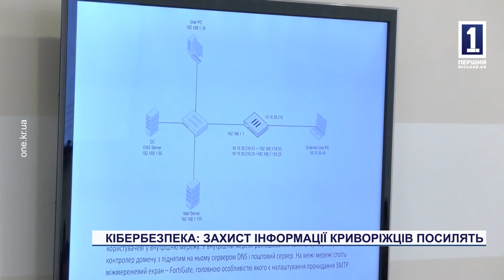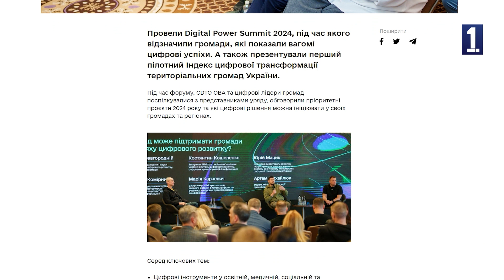Кібербезпека: захист інформації криворіжців посилять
Протидія фішингу та витоку важливих даних. У Кривому Розі впроваджують нові засоби, покликані посилити кібербезпеку мешканців міста. Про це стало відомо під час робочої наради першого заступника міського голови Євгена Удода та співробітників міськвиконкому. До першого червня на робочих місцях фахівців органу самоврядування планують встановити кілька інструментів захисту. Про що саме йде мова - дізнавалися наші кореспонденти.